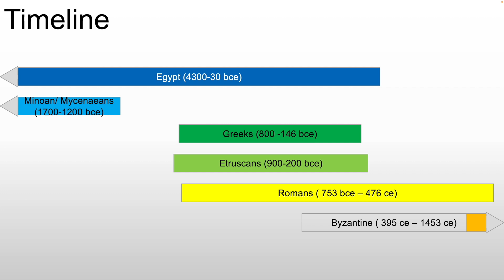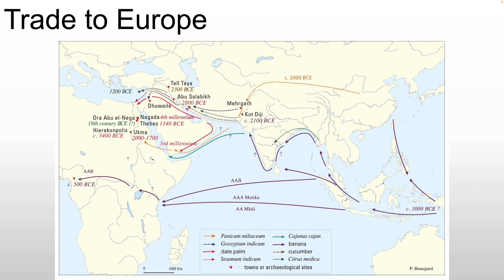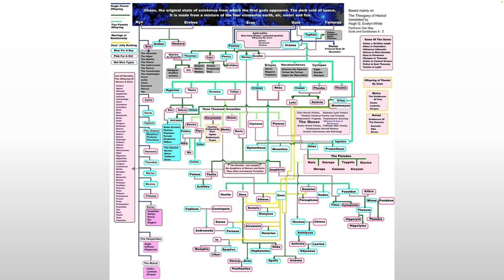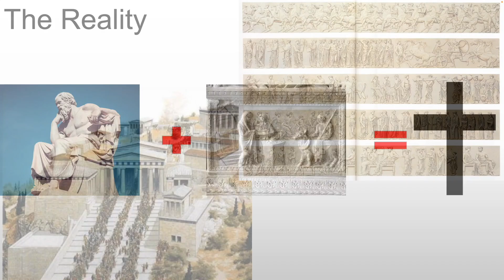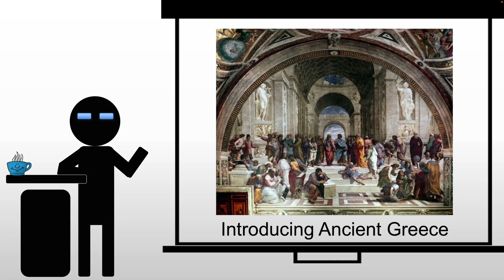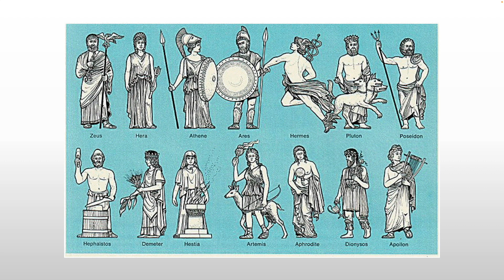Introducing Ancient Greece